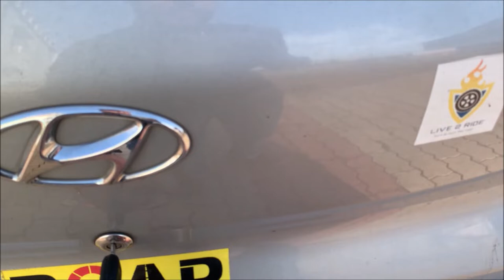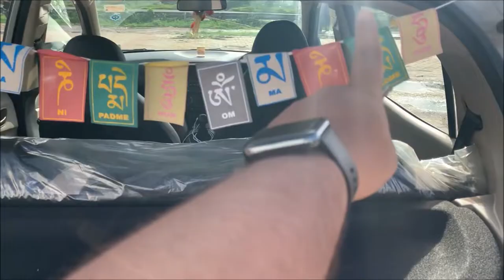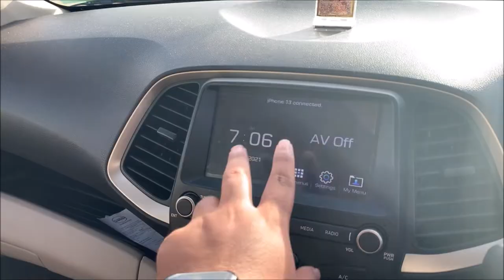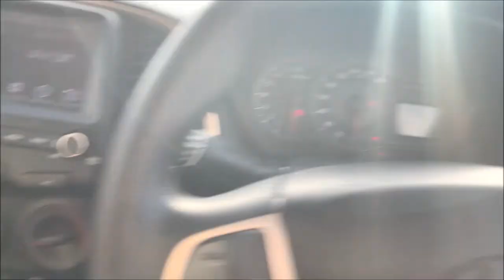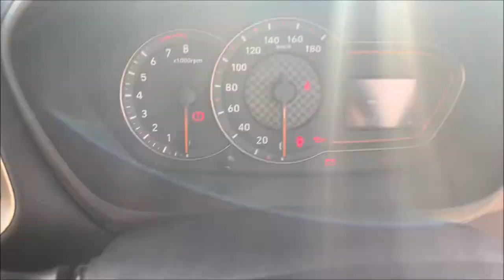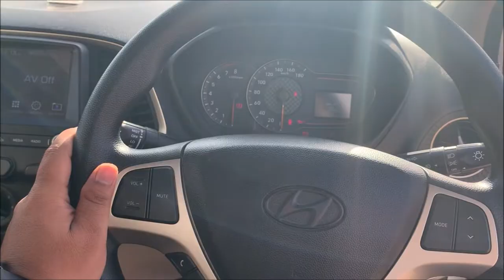Hyundai Santro Sportz MT Detailed Overview | ER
Hyundai Santro 2nd Gen Sportz Detailed Overview 2019 Model
Manual Verient
Do Like